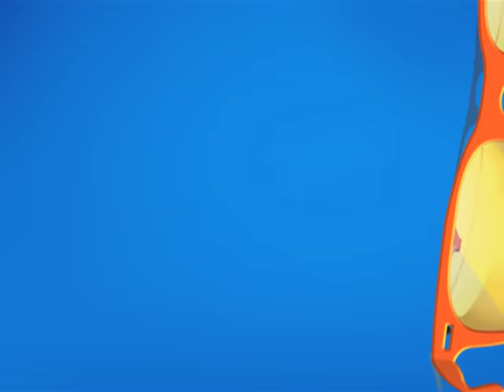TV Strike Khatam Karne Ke Liye Hawan! | Taarak Mehta Ka Ooltah Chashmah | TMKOC Comedy | तारक मेहता